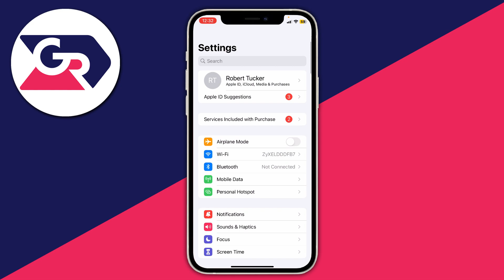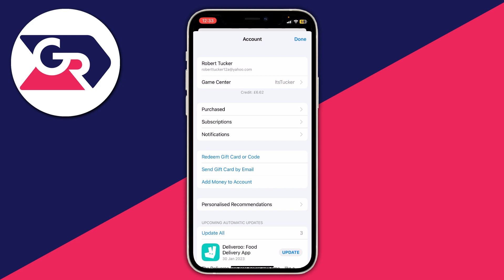How To Find Apple ID On iPhone - Full Guide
I show you how to find apple id and where to find apple id in this video.

GuideRealm